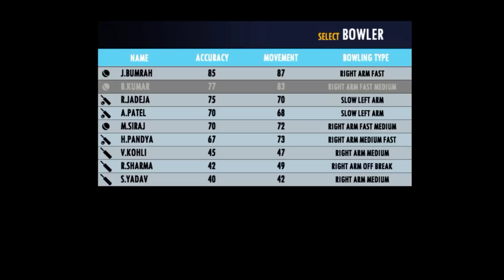Real Cricket 22: New Gameplay Of India vs Srilanka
Real cricket 22 batting tips and tricks
Real cricket 22 bowling tips
Real cricket 22 wicket tricks
Rc 22
Rc 22 new update
Rc 22 batting tips and tricks
Rc 22 bowling tips
Real cricket
Cricket 22
Wcc3
Wcc3 new update
Sachin saga
IND vs PAK
Nautilus
Nautilus mobile
Real cricket 22 test match wicket tricks
Ipl auction in real cricket 22
New cricket game
New update
GopalSaini YT
Real cricket 22 all tournaments unlocked
How to play Yorker ball in real cricket 22
How to play bouncer ball in real cricket 22
Gaming Video
Cricket games
Cricket gaming Video